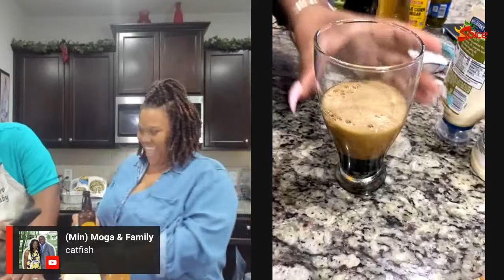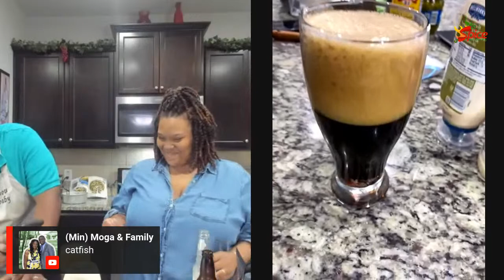Live Fish Fry + Juneteenth Celebration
We are frying up some whiting and catfish while taking about the progression of the black community for Juneteenth.

Juneteenth SALE Going on NOW!!